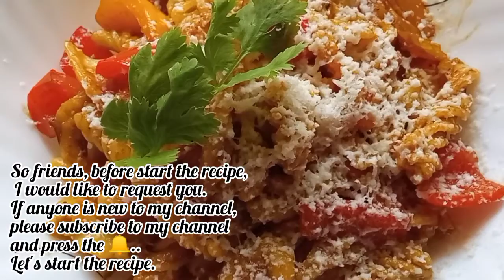Red sauce Pasta recipe - Easy to make Italian style Pasta with Indian touch..